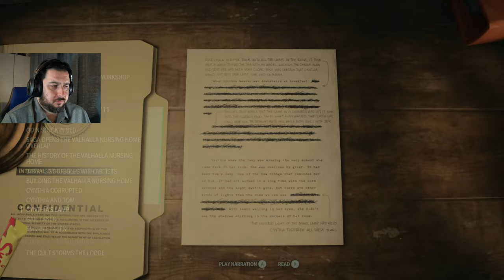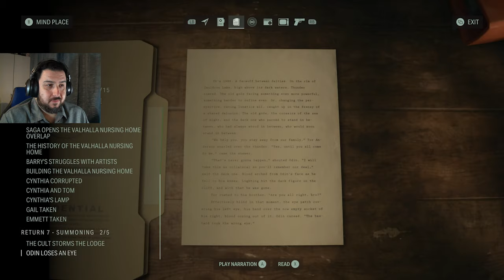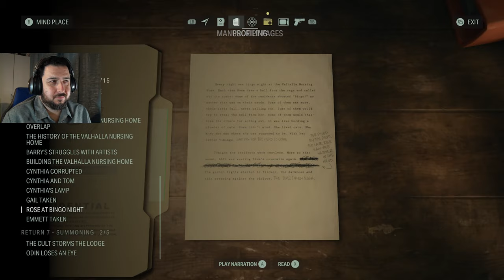Tor's Story | Alan Wake 2 [Part 29]